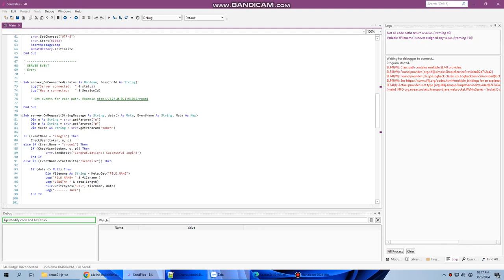xSocket: Example of how to send files via Javascript